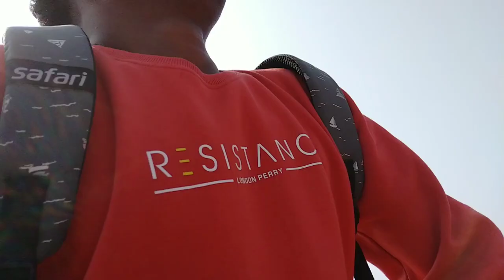Mahakala cave The Mountain Monastery. adventure on the mountain